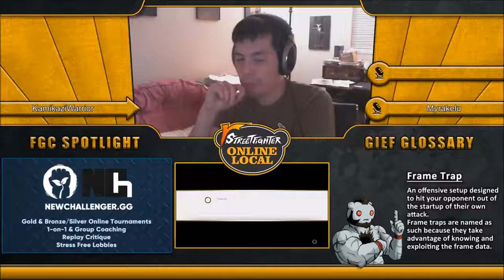Winners Finals Plenam (Bison) vs ChrisCCH (Guile)